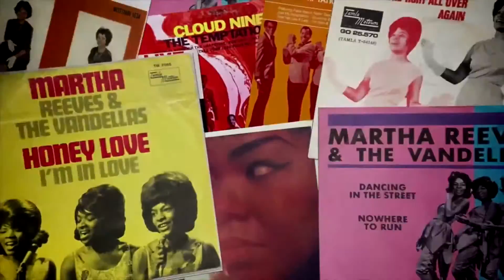Welcome to Ballet Detroit